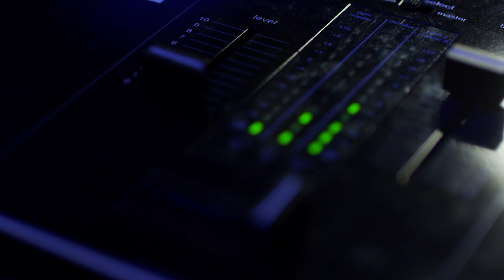Who is Pan Amsterdam, the mysterious hip hop/ jazz act, supported by legend Iggy Pop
Who is Pan Amsterdam?

Documentary about Pan Amsterdam aka jazz trumpet legend Leron Thomas. Leron tells us how Pan Amsterdam came about, how Iggy Pop got involved and what it's all about.

Thanks to Leron and Matt at Def Presse

Director & DoP - Paul Stevenson
Sound recordist & audio mix - Jack Fletcher
Filmed on Red Scarlet
Produced by visual hybrid